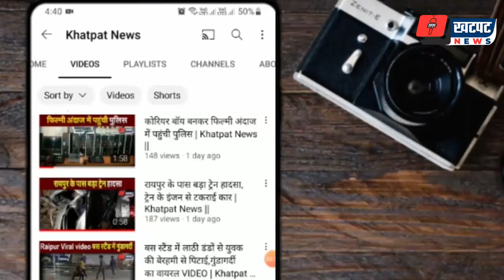Sonu Sood ने की रायपुर पुलिस की तारीफ़ | Khatpat News